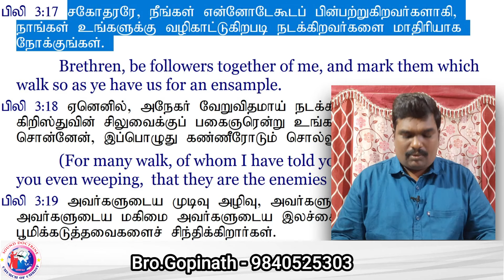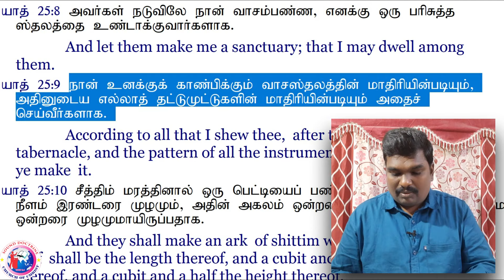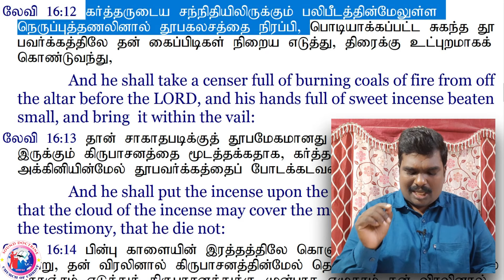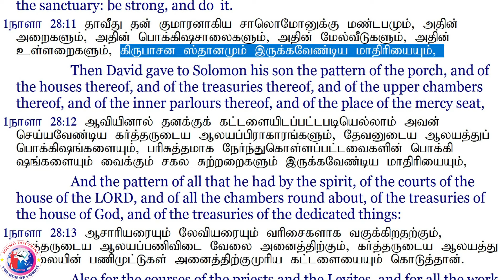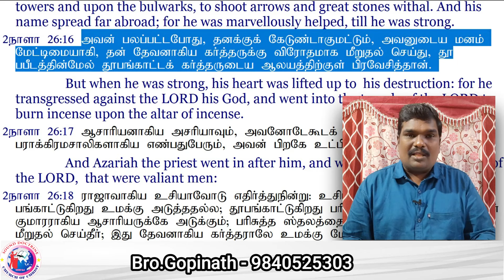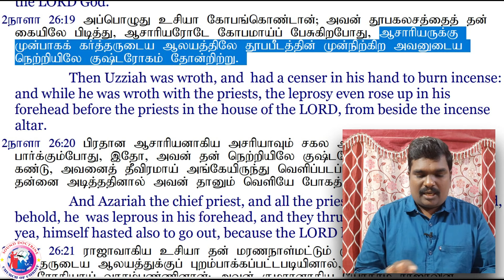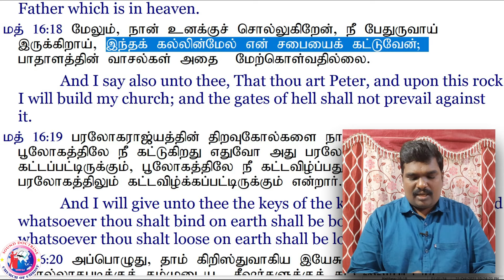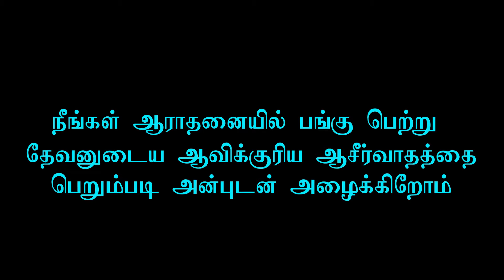தேவனுடைய மாதிரி | Pattern of God | Church of Christ | Bro. Gopinath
Address:
Worship Timing: Sunday Morning 9.30 a.m & Evening 5.00 P.m.
Bible Study:  Friday 6.30 p.m

All My dear Brothers and Sisters in Christ, We Welcome you to help for this Video Program.